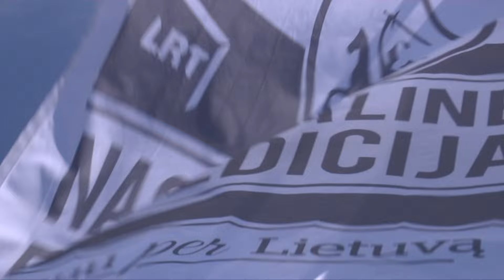Nacionalinė ekspedicija. Nemunu per Lietuvą 2016 09 20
Dieną - tyrinėjimai ir atradimai, o naktį - patys tikriausi Joninių burtai. Nacionalinės ekspedicijos įgula savo kelionę tęsia kiekvieną antradienį, 21:30, tik per LRT televiziją!